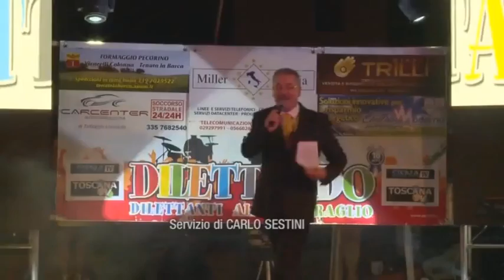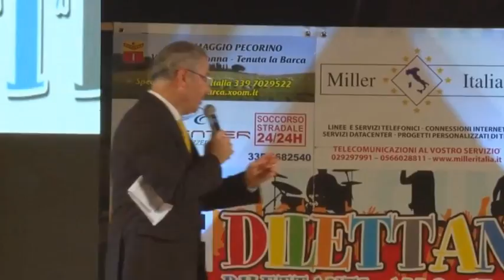2016-06-11 - SERVIZIO09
13
13
13
13